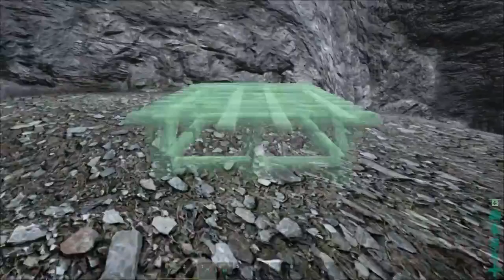ARK Valhalla single #2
los: ersten Schutz bauen :-)